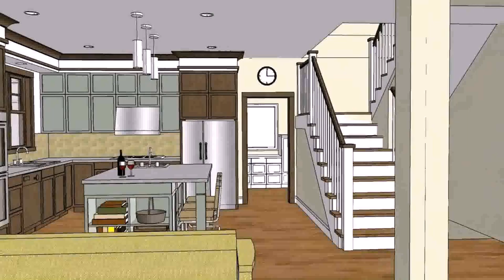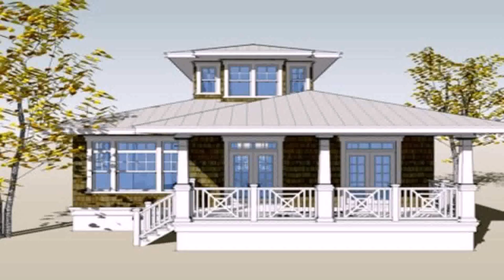Bungalow House Interior Designs Philippines (see description)